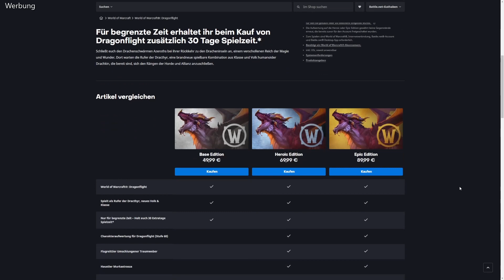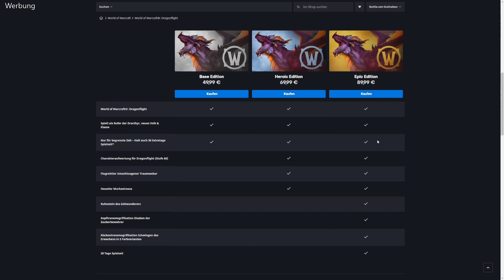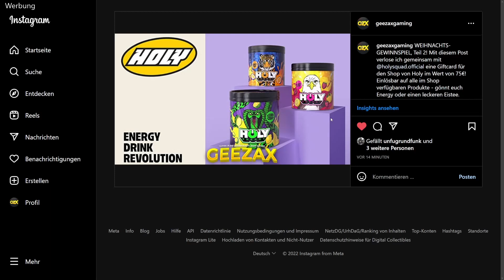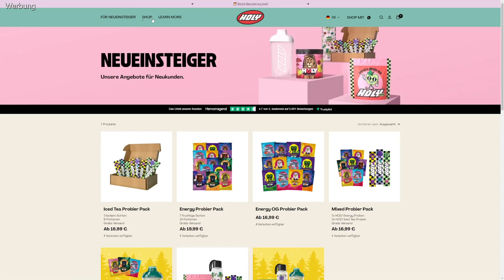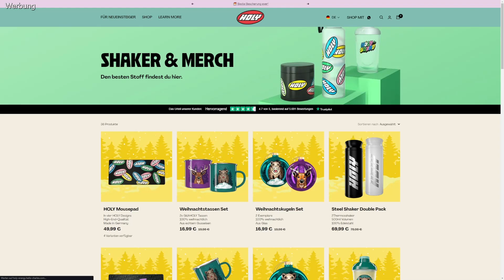Zwei Weihnachtsgeschenke für euch im Wert von insgesamt 165€! Geezax' CHRISTMAS-GIVEAWAY!